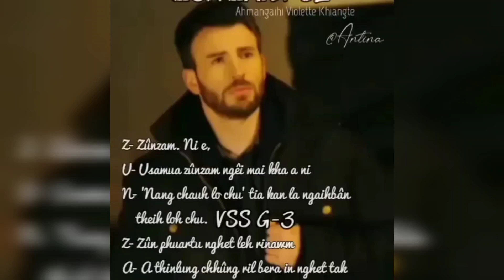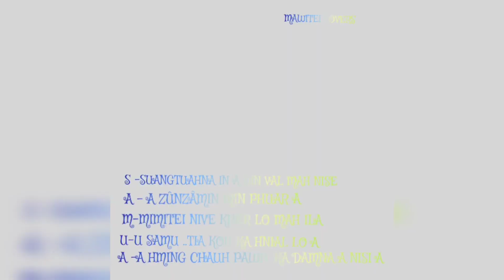Zunzam s - 2 || VSS video